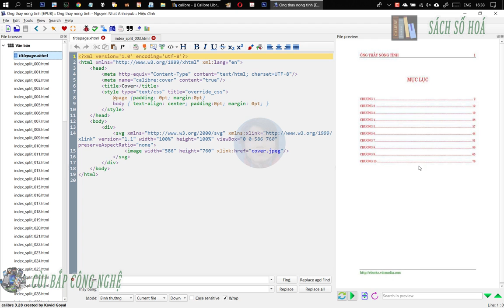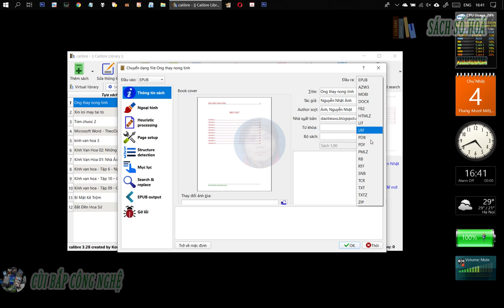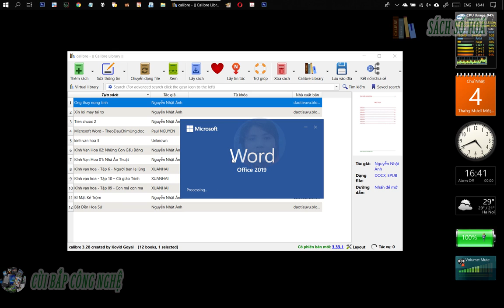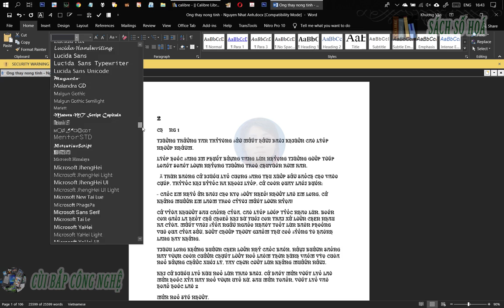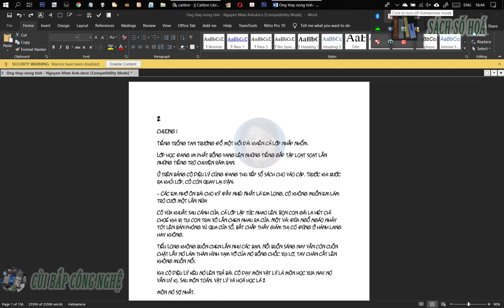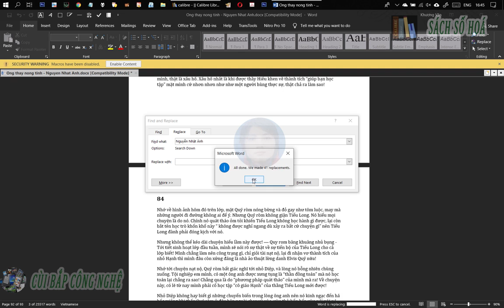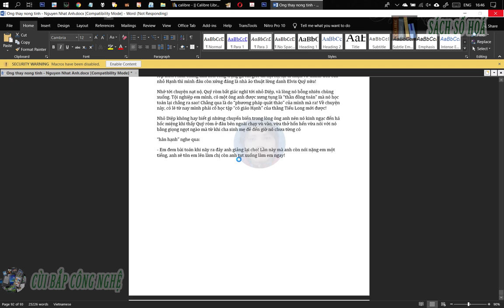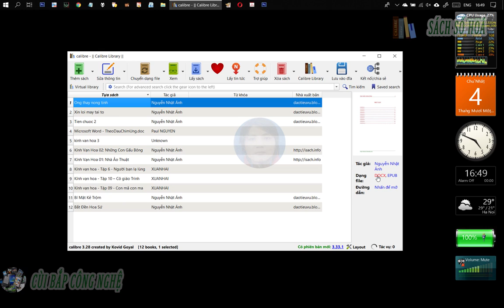Chỉnh sửa nhanh một file sách số hoá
Clip mang tính chất ghi chú lại của tôi trên Youtube!
Nếu bạn mắc phải hãy thử, biết đâu nó giúp ích!